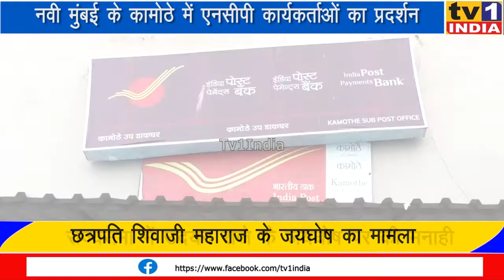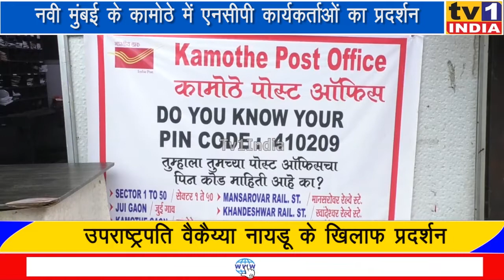कामोठे - उपराष्ट्रपति के खिलाफ NCP का प्रदर्शन,छत्रपति शिवाजी महाराज के जयघोष को लेकर भेजी चिट्ठियां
कामोठे में उपराष्ट्रपति के खिलाफ NCP का प्रदर्शन, छत्रपति शिवाजी महाराज के जयघोष को लेकर भेजी 1000 चिट्ठियां | राज्य सभा में छत्रपति शिवाजी महाराज के जयघोष की मनाही से महाराष्ट्र में उपराष्ट्रपति के खिलाफ विरोध प्रदर्शन शुरू हो गए हैं. आज कामोठे में एनसीपी कार्यकर्ताओं ने वैकैय्या नायडू के खिलाफ प्रदर्शन किया और डाकघर से 1000 चिट्ठियों के जरिए विरोध संदेश भेजा. एनसीपी के युवा नेता प्रणय अरुणे एवं नितेश यादव ने कहा कि छत्रपति शिवाजी महाराज महाराष्ट्र ही नहीं बल्कि देश का गौरव हैं,